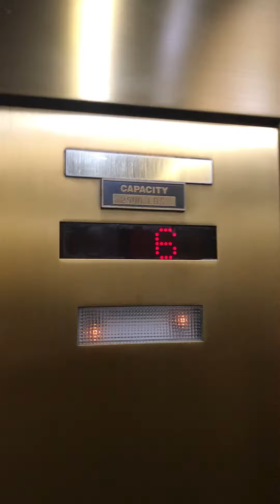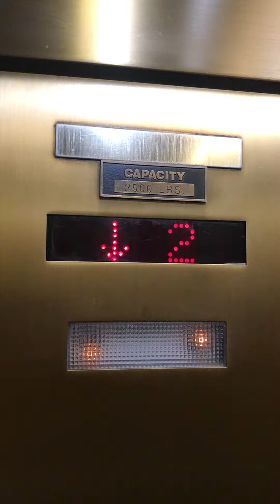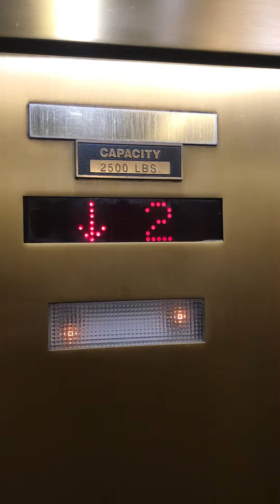Vintage Dover Main Office Elevators at Southwest Business Center Tempe AZ (Revisit)